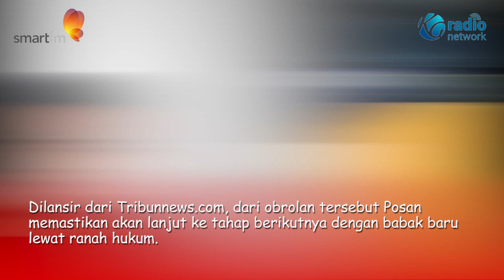Dapat Masukan Dari Ahmad Dhani dan Anji, Posan Siap Laporkan Kotak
Posan Tobing mengklaim dapat masukkan dari para musisi diantaranya Ahmad Dhani, Satriyo Yudi Wahono atau Piyu hingga Anji soal masalahnya dengan band Kotak.

Sehingga dari masukkan tersebut Posan Tobing memiliki bukti kuat dan lengkap untuk melaporkan mantan grup bandnya itu.

Dilansir dari Tribunnews.com, dari obrolan tersebut Posan memastikan akan lanjut ke tahap berikutnya dengan babak baru lewat ranah hukum.